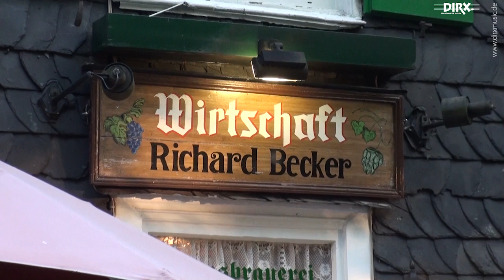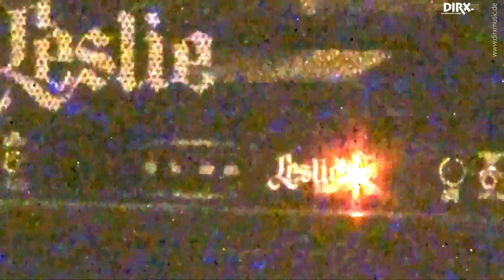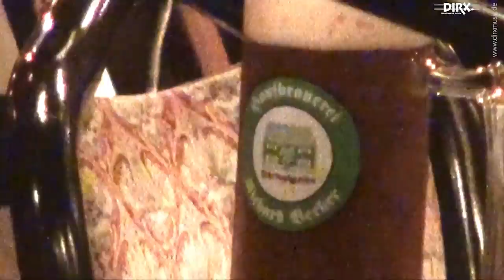Was ist eine Hammond Orgel?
Beim Auftritt als Gastmusiker von Dr. Mojo beim Brauhausblues in Remscheid bot sich die Gelegenheit, das Prinzip einer Hammond-Orgel in einfachen Worten interessierten Restaurantbesuchern zu erläutern. In Ermangelung einer 'echten' elektromechanischen Hammond wurde hierzu die Hammond-Suzuk XK3 mit Leslie 3300 verwendet.
Kamera: Anton Dydzik